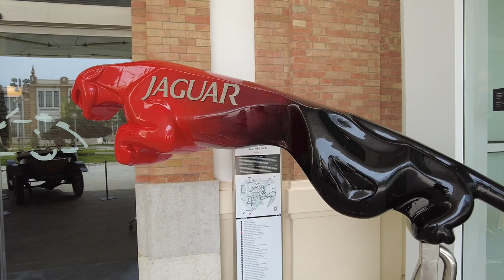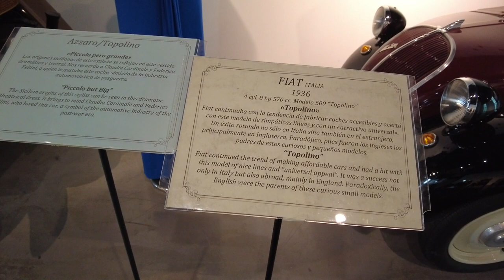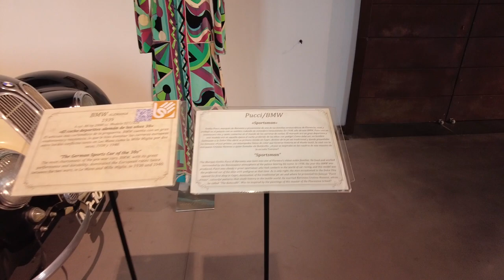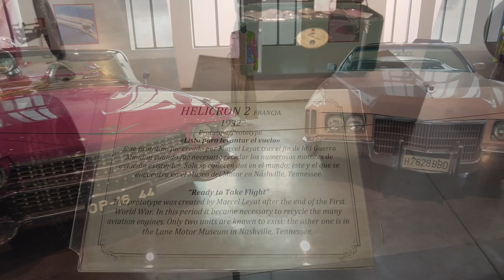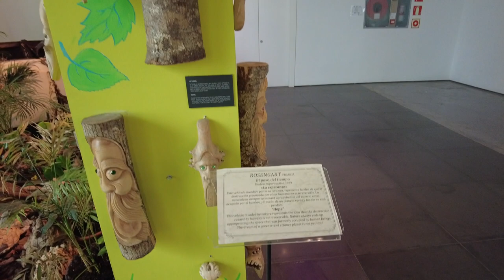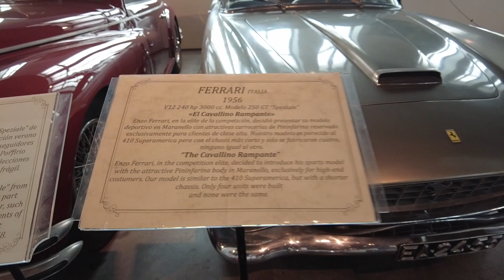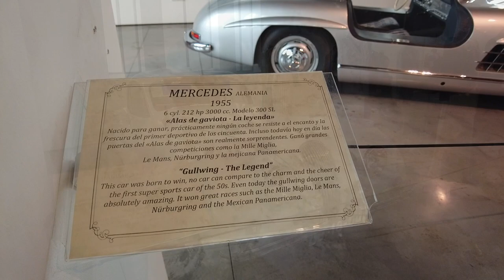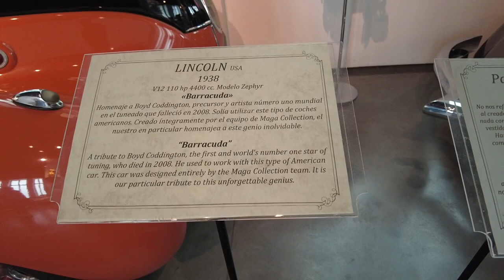Malaga Car Museum | Museo Automovilístico de Málaga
Malaga Car Musuem is a great day out and it features awesome cars from brands such as Ferrari, Porsche, Mercedes, Jaguar & more! The museum also features haute couture fashion & hats.